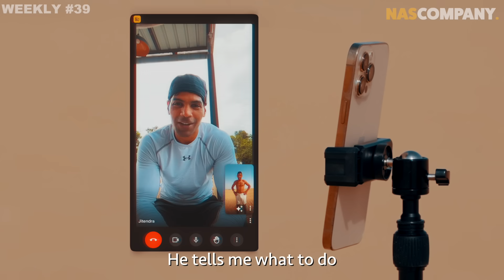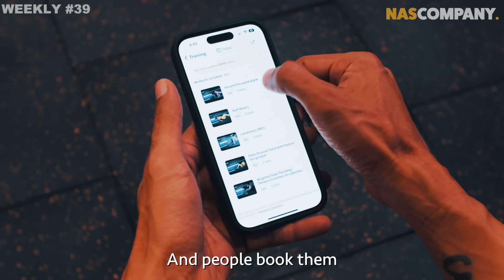This magic pill made me ripped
3 months. And almost 9% body fat down!

I am learning step by step how to effectively get fit. And I found this "magic pill" to be the most effective!

Thank you @Fittrjc and the entire @FITTRwithSquats  community for the motivation and the inspiration!